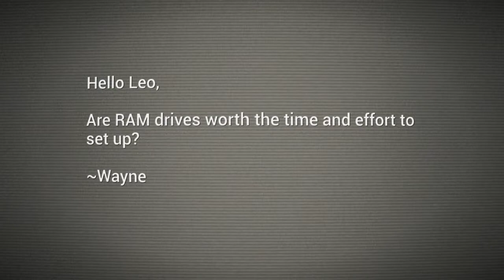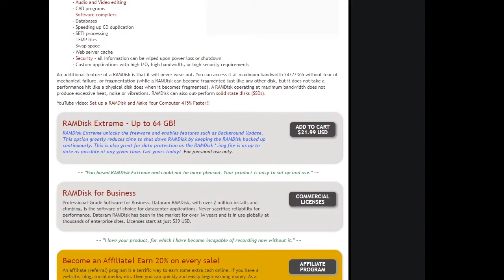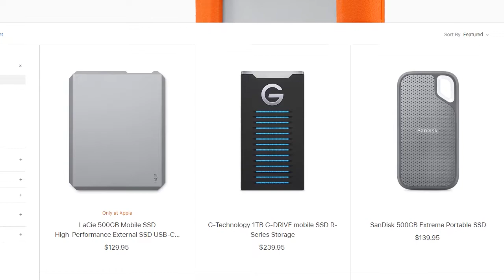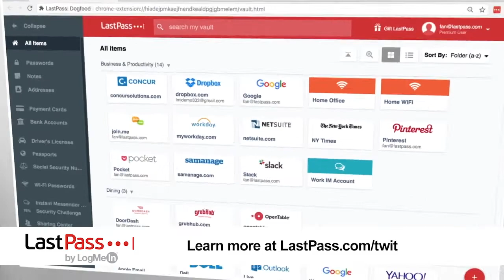RAM Disks Explained - Worth Setting Up?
Leo Laporte explains what RAM disks are and why it's probably not worth setting up on your computer.